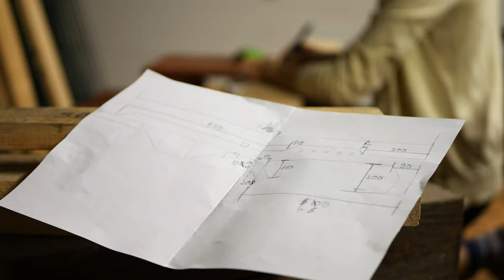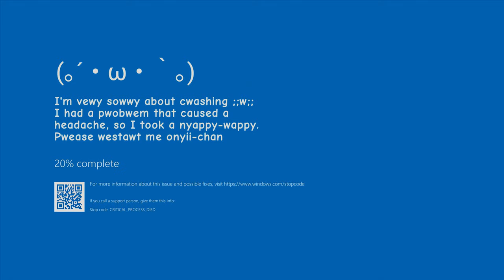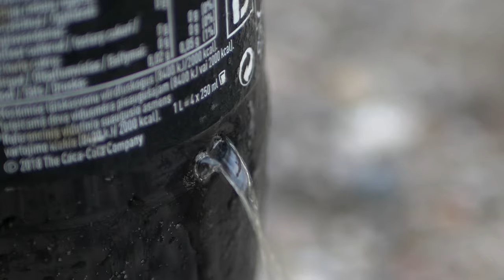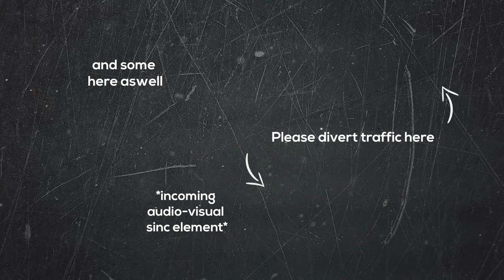Making a Propane Plasma Coil Rifle